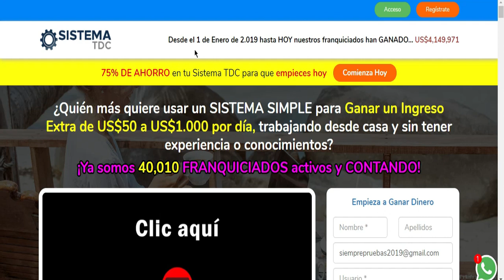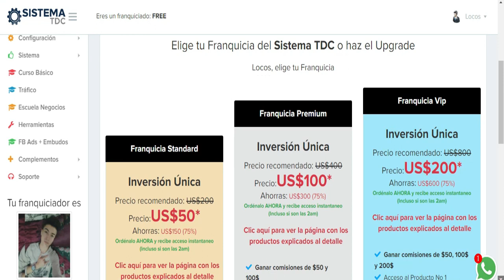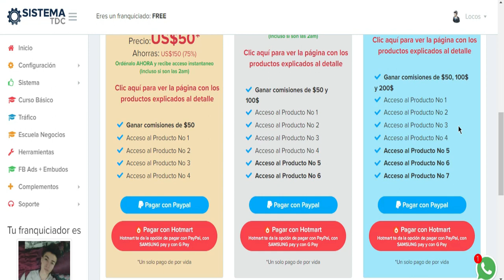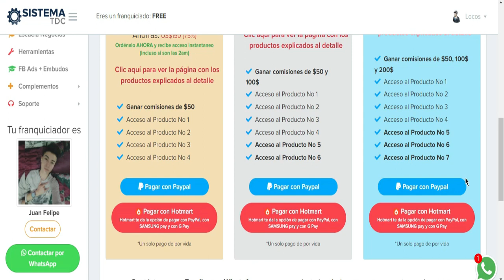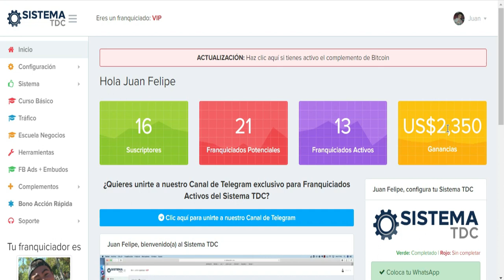PRUEBAS DE PAGO SISTEMATDC 2023 🤩💰💰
LINK DEL PRIMER VIDEO COMO FUNCIONA Y TODO SOBRE EL SISTEMA TDC